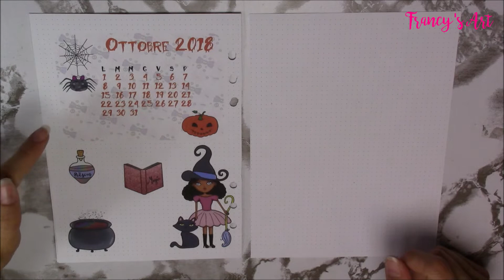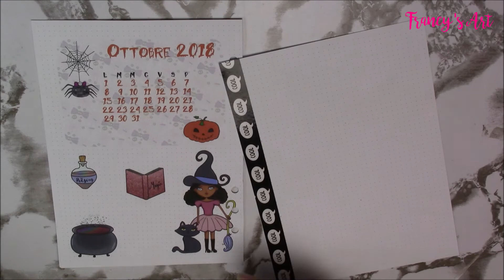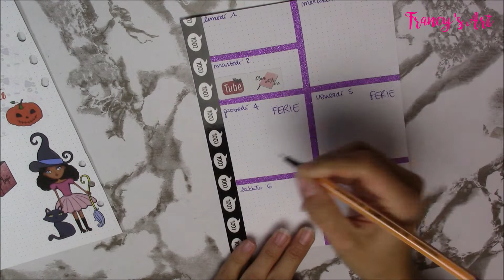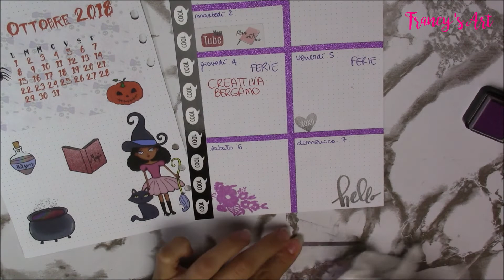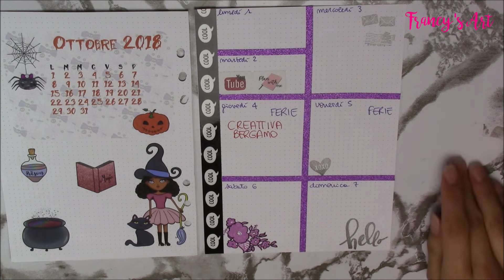PLAN WITH ME | WEEK 40 OTTOBRE 2018